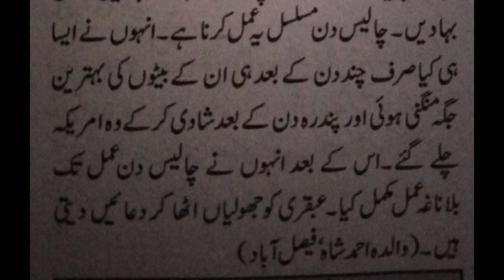Amal of Marriage Urgently In Rajab | Ubqari Wazaif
In this video wazifa of AllahuSamad  on rice is explained for marriage and remove hurdles.